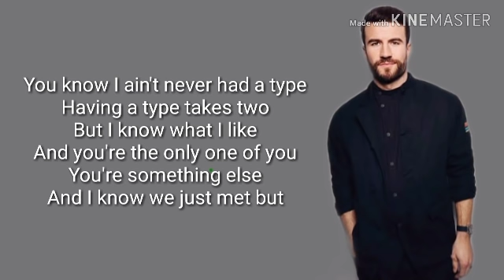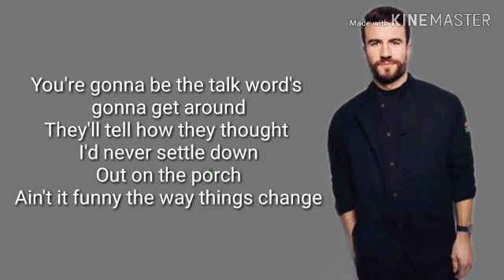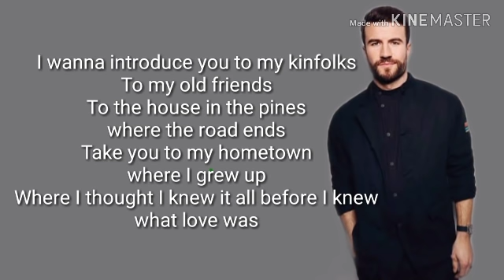Kinfolks (Lyric Video) - Sam Hunt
Premiered Oct 11, 2019
Official music audio:

"Kinfols" Song Lyrics

I saw you goin' by, I had to say, "Hello"
And I don't mean to pry but
Girl, I gotta know, what is your name?
How come I ain't seen you around before?

You know I ain't never had a type
Having a type takes two
But I know what I like
And you're the only one of you
You're something else
And I know we just met but

I wanna introduce you to my kinfolks
To my old friends
To the house in the pines where the road ends
Take you to my hometown
Where I grew up
Where I thought I knew it all before I knew what love was
Gave up on it
But honey you got my hopes up
And I'm thinkin' that I wanna introduce you to my kinfolks

I wanna take you home
Not just take you home tonight
Get Joanie on the phone
She'll leave us on a light
I wanna see the way you look up under all those stars

You're gonna be the talk
Word's gonna get around
They'll tell you how they thought I'd
Never settle down
Out on the porch
Ain't it funny the way things change

I don't wanna wait around for the right time

World Song Lyrics will gives you lyric video of hot and trending song all over the world.